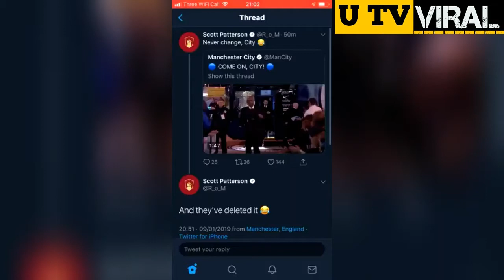Manchester City Official Account Deleted This | Manchester City Official Account Deleted Video |FC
Man City’s official account deleted this hahaha what a joke of a football club.